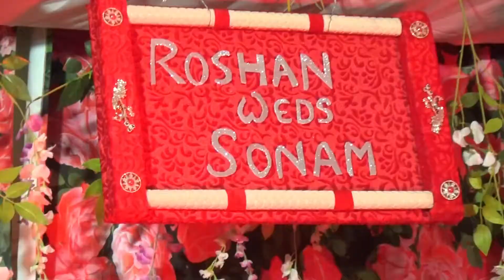| Stage Decoration Highlight Video | Atul Prakash Creations | HD Studio Ranchi | Photo videography |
Contact to Atul Prakash Creations Ranchi for all Type of Decoration & Photography and Videography in Reasonable Rate & attractive package with QualitY and CarE in Ranchi & around Locations

Contact Atul Prakash Creations Ranchi

-  Wedding Stage Decoration
~ Corporate Meeting
~ seminar
~ Engagement
~ Pre wedding
~ Wedding's Video
~ attractive Design DM
~ Karizma Photo Album
~ Baby Photo shoot
~ Birthday Party
~ Cinematic video
~ Drone work